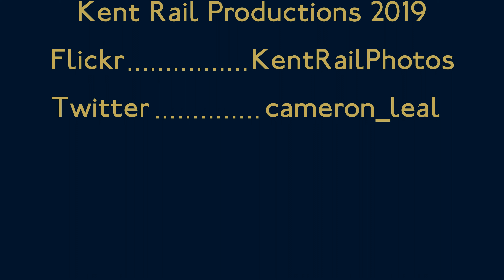(4K) Great Northern 717001 departs Stevenage for Moorgate on 2J12. 7.12.19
In this clip we seee Great Northern 717001 leaving Stevenage for Moorgate running as 2J12. Filmed on 7.12.19